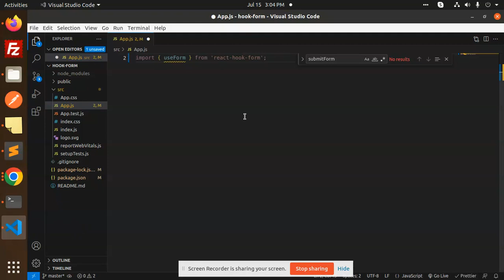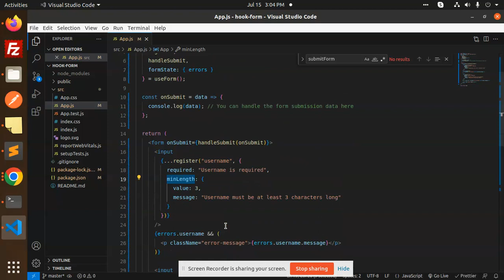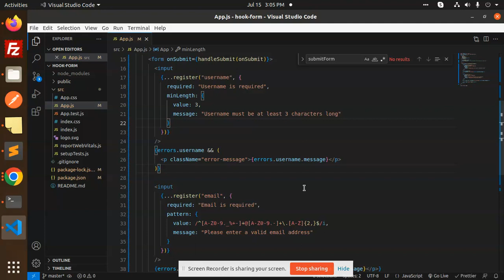React Tutorial in Hindi #55 Customizing error messages using React Hook Form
Customizing error messages using React Hook Form

React tutorial React basics React beginner tutorial React components React state React props React hooks
React context React routing
React forms React lifecycle methods React API integration
React best practices React project tutorial
React debugging React performance optimization React testing React deployment
React UI libraries React server-side rendering (SSR)
Nest